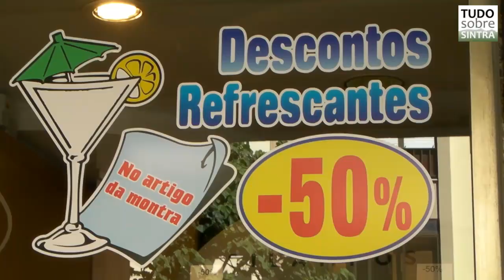Marco Almeida quer impostos municipais 'amigos do emprego'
Numa visita de campanha que realizou na sexta-feira em Algueirão-Mem Martins, o candidato do movimento "Sintrenses com Marco Almeida" apresentou as linhas do programa de revitalização do comércio local que pretende implementar caso seja eleito nas autárquicas de 29 de Setembro.